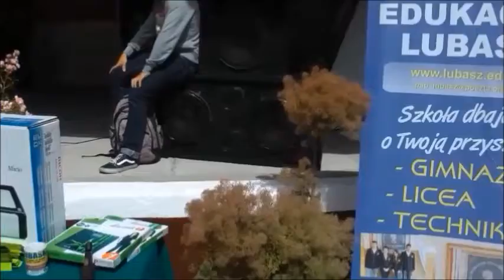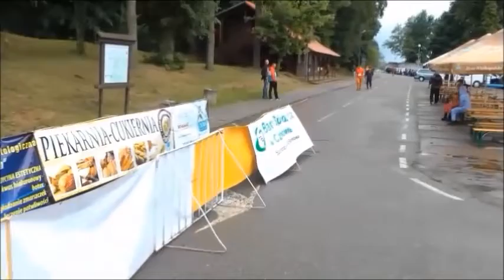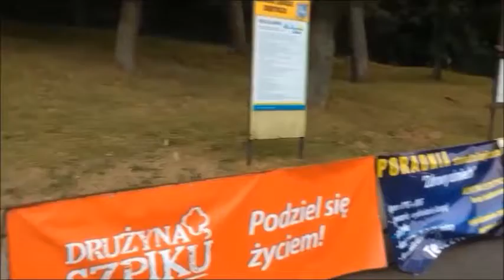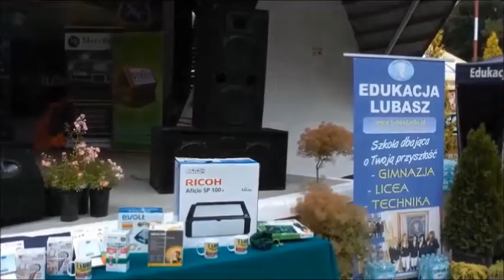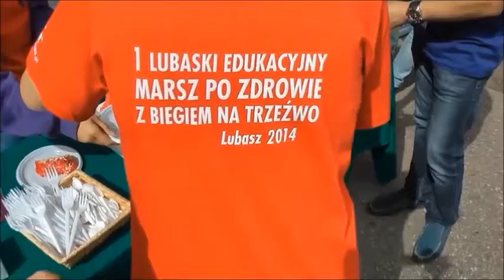Edukacja Lubasz I LUBASKI EDUKACYJNY MARSZ PO ZDROWIE Z BIEGIEM NA TRZEŹWO 2014